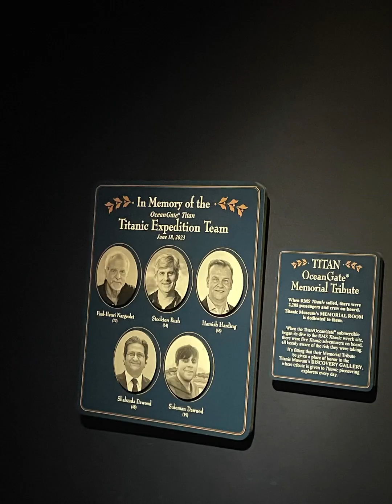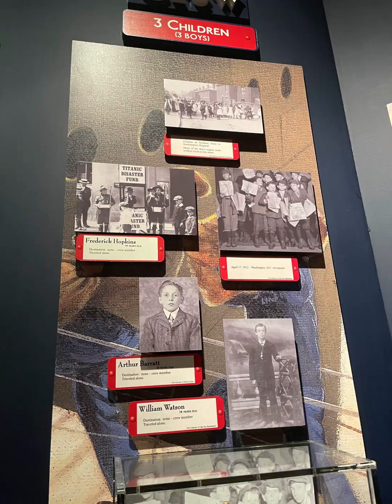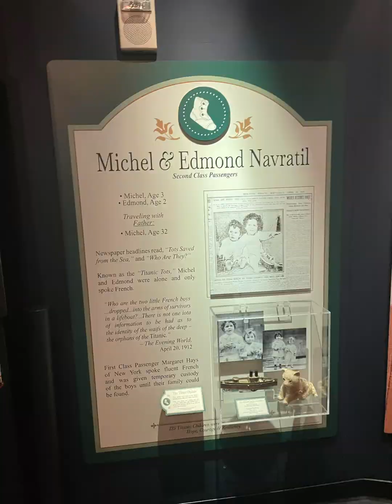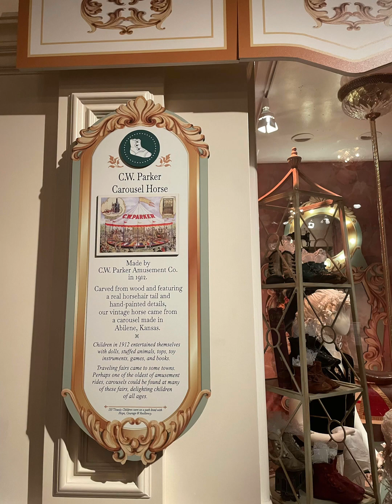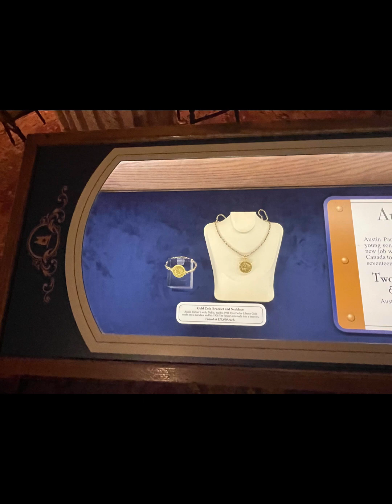We Was On The Titanic Here’s Proof 😂